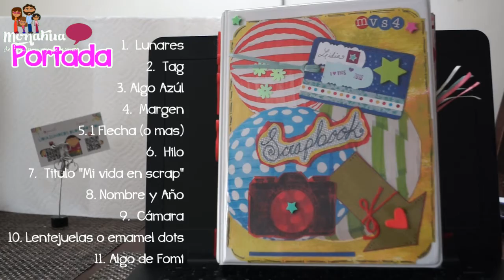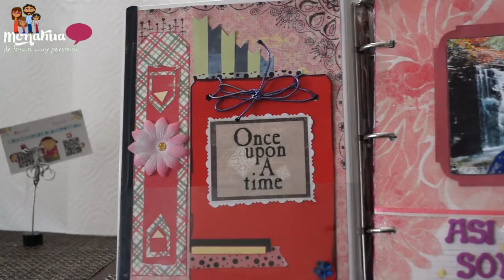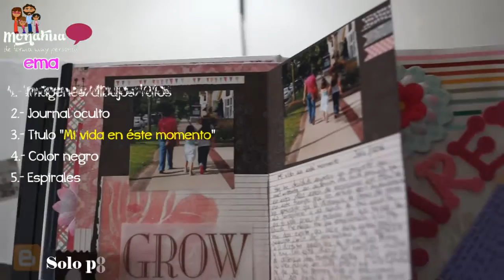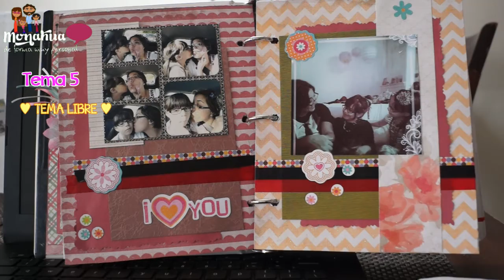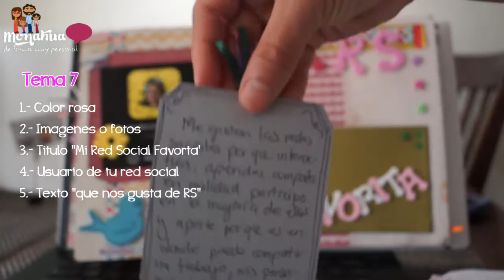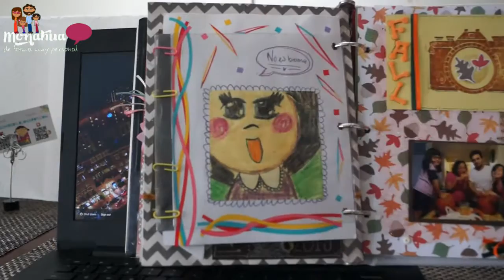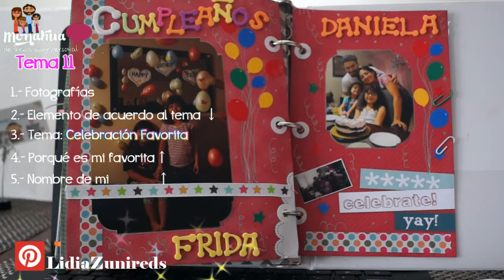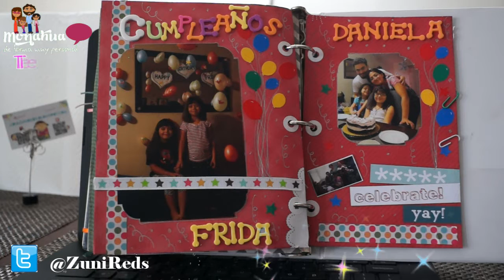Mi Vida en Scrap 4 con Izzy... Temas del 1 al 11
Hola damas y caballeros el dia de hoy quiero mostrarles mi avance de MI VIDA EN SCRAP 4 es una colaboracion con Izzy Sosa, que en realidad es un concurso pero que ya para mi es como colaboración, asi que les comparto con mucho gusto mi avance, gracias por su apoyo por suscribirse a mi canal y valorar mi trabajo ☺♥ si comparten este vídeo yo feliz y contenta de verlo en las redes sociales. Gracias
Más Información de mi